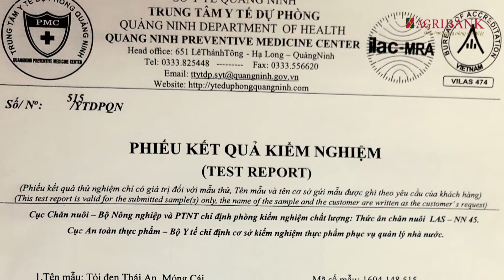Nông nghiệp sạch số 165 - Tỏi đen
Tỏi đen có vị ngọt, dẻo và là vị thuốc tốt cho cơ thể. Vậy tỏi đen được tạo ra theo quy trình như thế nào? Mời bạn cùng NNS ghé về Móng Cái, Quảng Ninh để cùng tìm hiểu nhé!